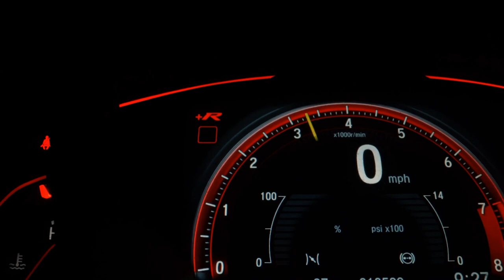CHEVROLET S10 - 2006 - Ribeirão Preto/SP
4X4

Aceitamos o seu carro ou sua moto na troca como forma de pagamento;
Financiamos em até 60x com as melhores taxas do mercado;
Facilitamos a sua entrada no cartão de credito em ate 12x;
A melhor avaliação do mercado !

Nova Ribeirão Veículos, um novo conceito na hora de comprar ou vender o seu carro !

Av. 13 de Maio, 737

Veículo: CHEVROLET / S10 2.8 EXECUTIVE 4X4 CD 12V TURBO ELECTRONIC INTERCOOLER
Ano: 2006/2006
Combustível: DIESEL
Portas: 4 PORTAS
Câmbio: Manual
Cor: BRANCA
KM: 326.000

✅ Alarme
✅ Ar Condicionado
✅ Ar Quente
✅ Direção Hidráulica
✅ Tração 4x4
✅ Travas Elétricas
✅ Vidros Elétricos
✅ Trio Elétrico